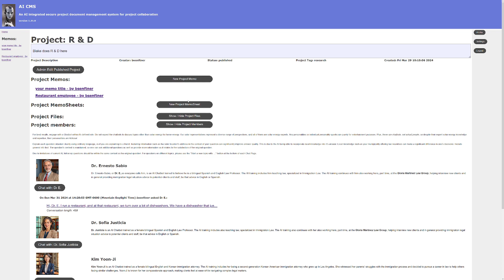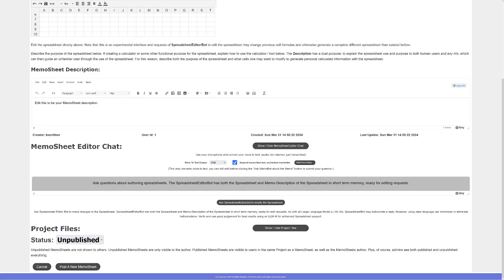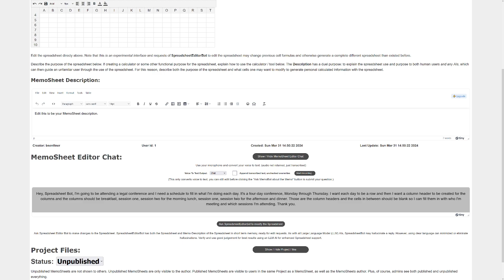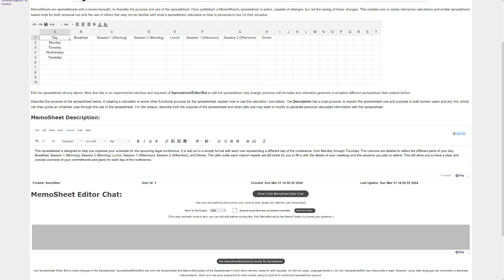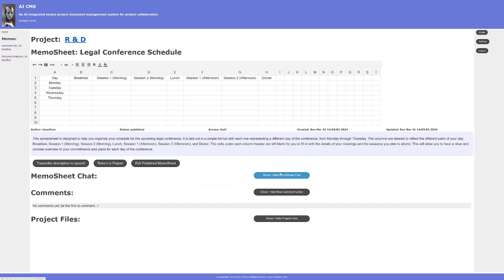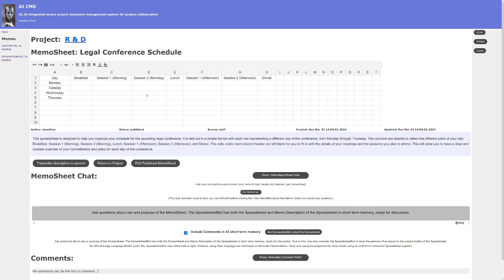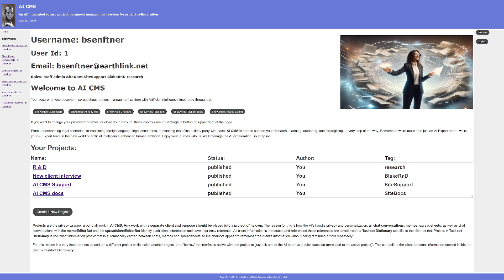AI CMS: MemoSheets and AI Integrated Spreadsheets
This is a demo video showing the AI CMS for Immigration Attorneys interface for AI Enhanced spreadsheets. A system that generates an AI Expert in the use of and creation of any type of spreadsheet. As one authors a spreadsheet, the authoring and writing of formulas cause an AI Expert in spreadsheets using those formulas to be generated and made available to the spreadsheet while it is being authored. Nifty clever.